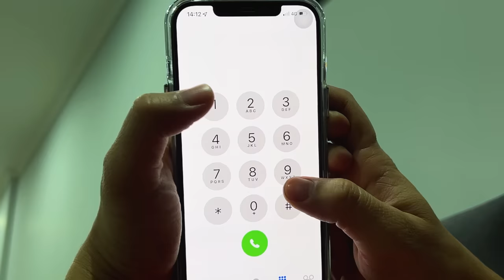All Superheroes Transformation Movie - GreenHero vs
Welcome to GreenHero vs

We are a team of filmmakers, VFX artists creating film parodies, live-action movies, cinematic shorts films with action, Sci-fi, and VFX based on Fiction characters.

If you want to see how your favorite fictional heroes look in real life, or you have any "crazy" ideas for our upcoming movies.